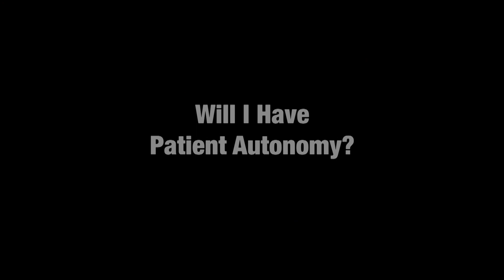360care - DENTAL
If you are looking to turn your career into your passion, then 360care is right for you! 360care serves the Audiology, Dental, Vision and Podiatry needs of Nursing Homes and Long-Term Care Facilities. JOIN OUR TEAM! to learn how you can Make a Difference!